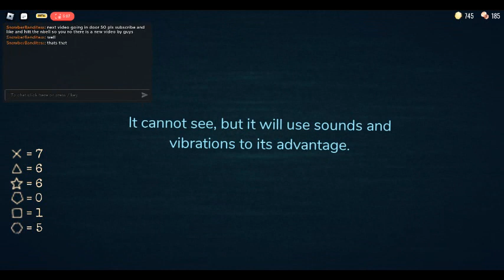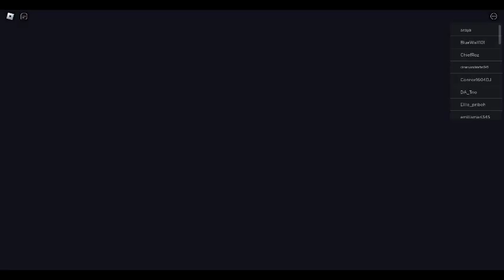Roblox Doors but door 50 solo is hard and i got to door 50 agen of camera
this game has loud noises and jumpscares pls watch this w caution